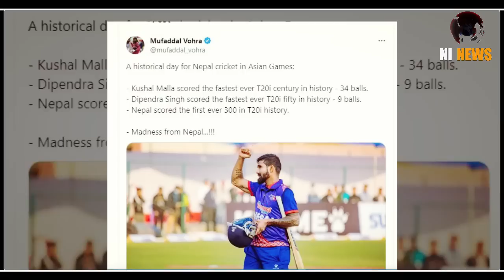क्रिकेट में सबका बाप! Nepal तोडा रिकॉर्ड | Kushal, Airee record नेपाल vs Mongolia cricket Asian Game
Asian Games: Dipendra Airee Breaks Yuvraj's Record Of Fastest 50 As Nepal Creates T20I History
Fastest T20I Century: Kushal Malla of Nepal breaks Rohit Sharma & David Miller's record in Asian Games 2023
Yuvraj's world record shattered, Rohit no longer fastest centurion as Nepal script T20I history in Asian Games

kushal malla of nepal breaks rohit sharma and david millers record

nepal vs mongolia cricket live Kushal Malla
 Nepal's Dipendra Airee Smashes 50 Off 9 Balls
 Nepal's Dipendra Airee record
nepal Dipendra Airee innings
 Dipendra Airee  cricket
Kushal Malla batting
Dipendra Airee batting
 nepal vs mongolia
 nepal vs mongolia live
 nepal vs mongolia highlights
 cricket highlights
 Dipendra Airee cricket highlights
 Kushal Malla batting highlights
 Dipendra Airee batting highlights
 cricket
 nepal cricket match
 nepal today cricket news
 nepal cricket match live
 nepal created records in nepal vs mongolia cricket match

 Nepal men's team scripted history during its Asian Games group match against Mongolia on Wednesday, breaking a series of T20I records as the men's tournament kickstarted in Hangzhou. After India won the gold medal in the women's event on Monday, the men's event saw world record being made in its very first match, as Nepal put up an incredible score of 314/3 in 20 overs, becoming the first team to breach the 300-run mark in the shortest format of the game. It had been earlier confirmed by the International Cricket Council (ICC) that the matches at the Asian Games would be granted T20I status.

Moreover, Dipendra Singh Airee broke Yuvraj Singh's long-standing record of fastest T20I half-century – that the latter scored during the 2007 World Cup against England (12 balls) – reaching the mark in just nine deliveries. He ended with an unbeaten score of 52 in 10 balls, with 48 of them coming in sixes.

But that wasn't the end of milestones. Kushal Malla had something bigger in store as he went past India captain Rohit Sharma and South Africa's star batter David Miller to score the fastest T20I hundred, reaching the mark in just 34 deliveries; both batters had reached the three-figures in 35. Malla smashed 8 fours and 12 sixes, and remained unbeaten on 137 off just 50 deliveries.

Asian Games: Nepal's Dipendra Airee Smashes 50 Off 9 Balls, Breaks Yuvraj Singh’s Record

00:00​  Nepal vs Mongolia cricket, Nepal create history big win
00:35  Nepal Dipendra Airee Breaks Yuvraj's Record Of Fastest 50
00:53​  Nepal Creates T20I History
01:03  Kushal Malla of Nepal breaks Rohit Sharma & David Miller's record
01:13  Fastest T20I Half Century by Dipendra Airee of Nepal
01:23  Fastest T20I Century by Kushal Malla of Nepal
01:40  Asian Games 2023